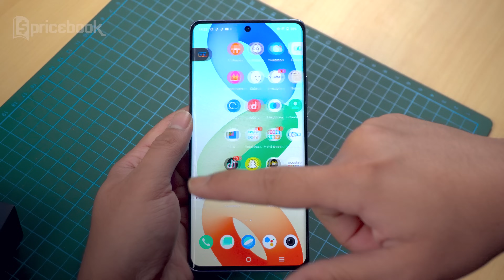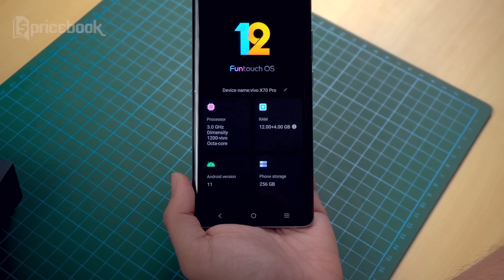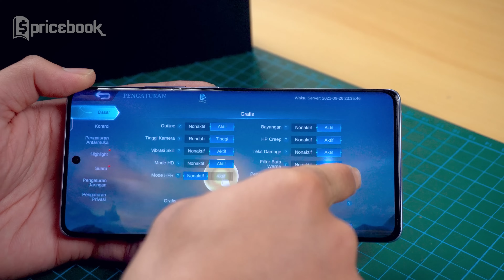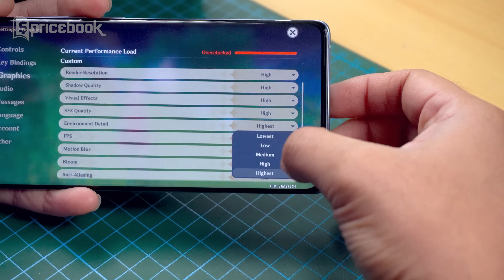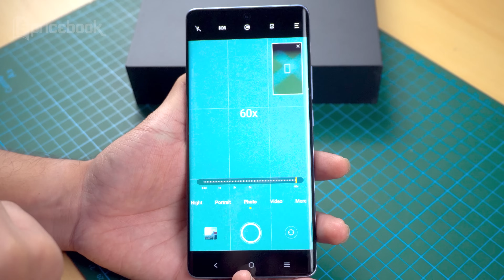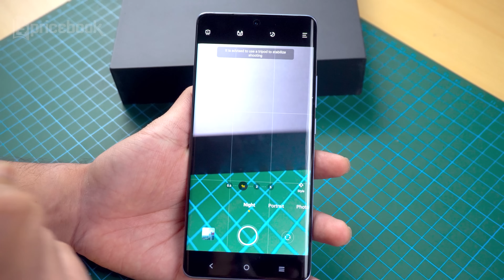Kameranya ada di level yang berbeda! Unboxing vivo X70 Pro Indonesia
Di kesempatan kali ini akhirnya Bewok berkesempatan melakukan Unboxing vivo X70 Pro Indonesia, yang Kameranya ada di level yang berbeda! Kira-kira maksud kenapa sih Kameranya ada di level yang berbeda? Semua akan terjawab saat Bewok melakukan unboxing vivo X70 Pro Indonesia. buat kalian yang penasaran sama videonya, jangan lupa saksikan video Kameranya ada di level yang berbeda! Unboxing vivo X70 Pro Indonesia sampe abis hanya di channel YouTube @Pricebook. Dan saksikan video lainnya hanya di channel YouTube @Pricebook Beauty & channel YouTube @Pricebook Otomotif.